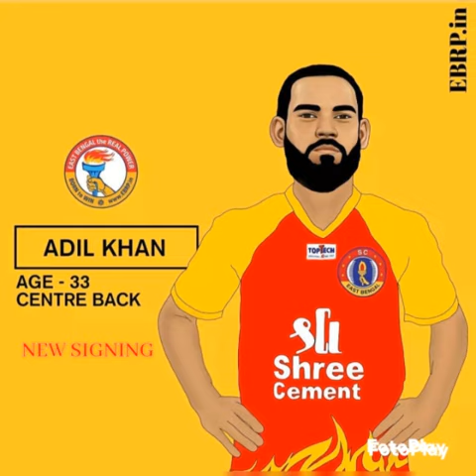SC East Bengal Squad 2021-22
new sc east bengal squad for ISL season 2021-22... Joy East Bengal